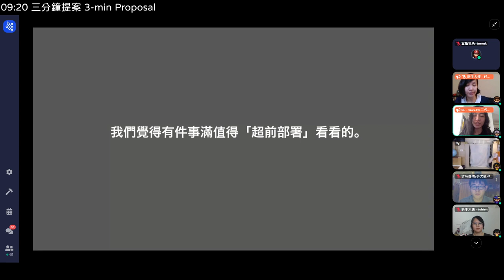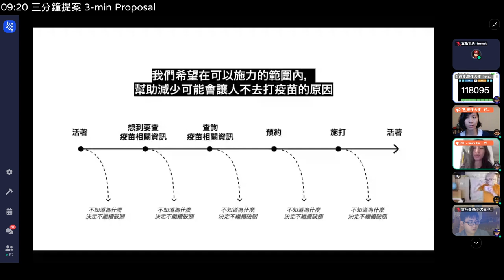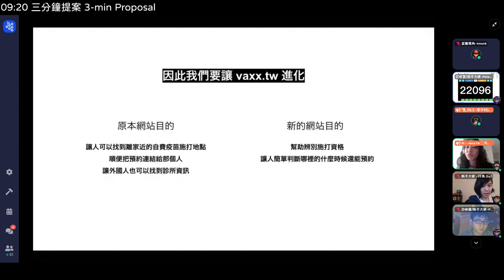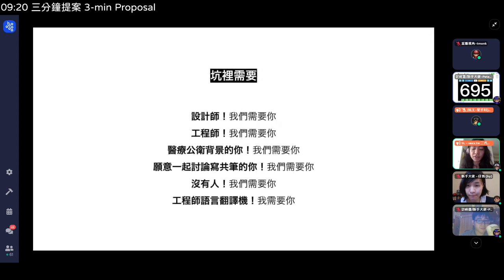g0v tw hackath44n — 提案 — vaxx.tw 2.0 ／ SL — 第肆拾肆次黑客松